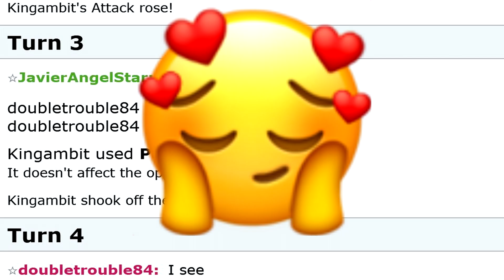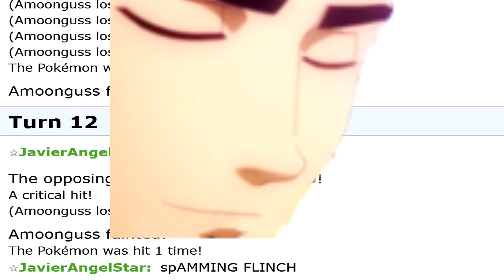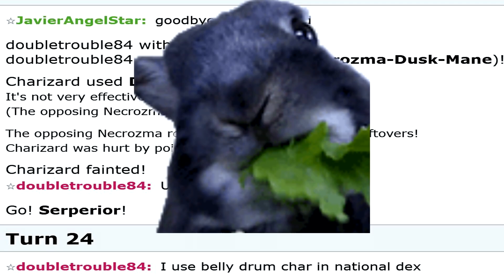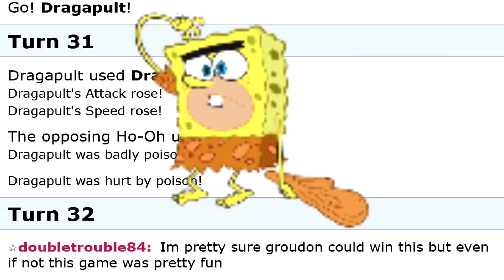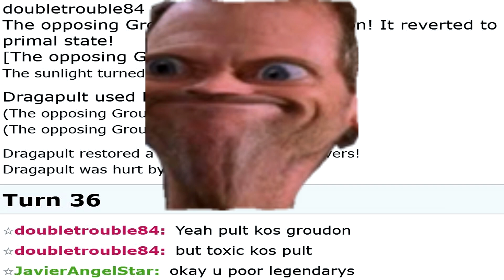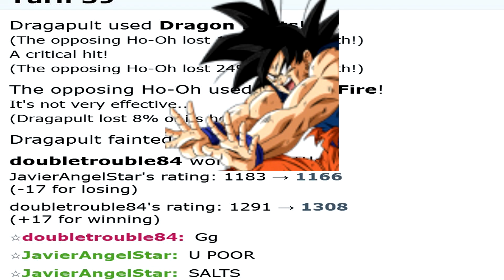funny salty pokemon showdown player rages